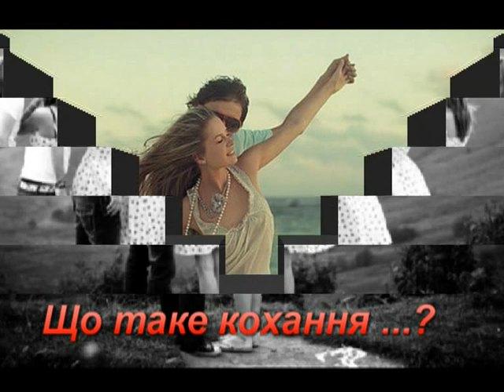Лілія Ваврін А МЕНІ ВСЕ РІВНО! Красива пісня!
Я дивлюсь що в очах твоїх слід про мене зник
Поклянись що в душі твоїй біль про мене стих
Пам’ятаєш спеку-ніч і холодний ранок
Що в твоєму серці любий Бо в моєму рана

Приспів:
А мені всерівно
Хай не все йде рівно
Є в любові гори щоб долати їх
А мені все рівно
Щастя не для того, хто до щастя звик

Зупинись причаруй мене диво-вродою
І спитай що обрала я нагородою
Дочекатись що вітри змучать твої крила
Шаленіти півжиття щоб почути "мила"